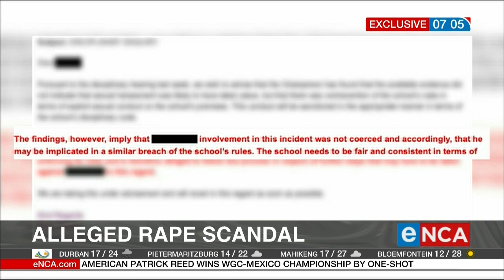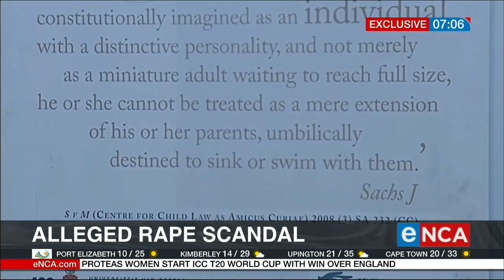Drakensburg Boys Choir alleged rape scandal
The prestigious Drakensberg Boys Choir has been accused of cultivating a culture of silence - and placing the protection of its image above the well being of pupils. The claims come as a former pupil will go on trial in April for allegedly raping a younger boy. The alleged incident took place when both attended the school in 2018. Courtesy